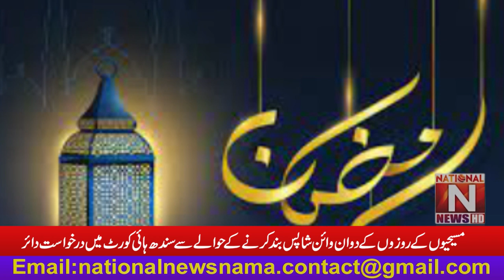An application was filed in the Sindh High Court to close wine shops during Christian fasting